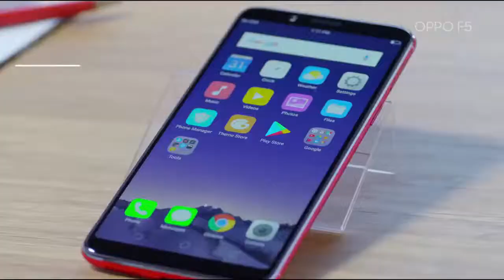OPPOF5 Unbox your way to experience the ultimate mobile technology